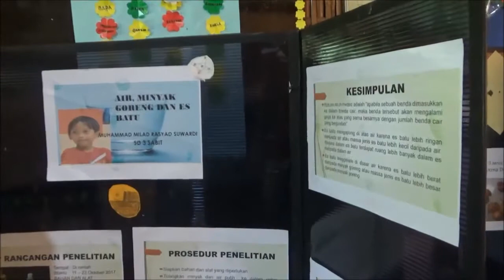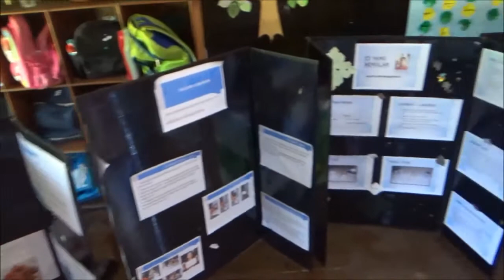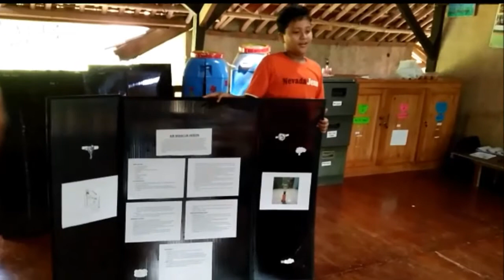Science Fair 2017 | Latihan Presentasi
Sekolah Alam Bambu Item (SABIT)
Menebar Salam, Membangun Peradaban.

Kampung Bambu Item RT 01/09 Kel. BojongKulur, Kec. Gunung Puteri, Bogor, Indonesia 16969